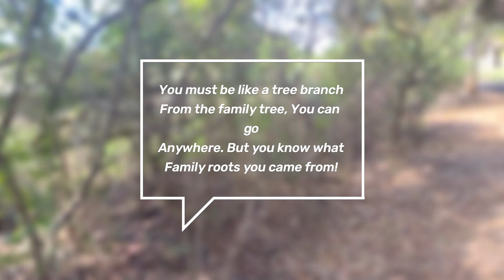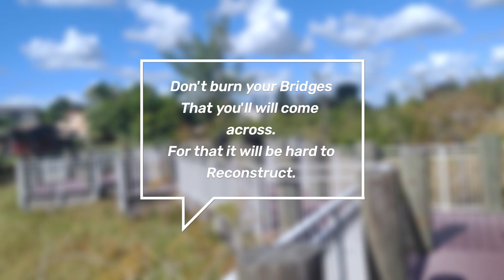park day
Hey NAMF Family, and welcome to another video. This video is laxer and calmer and have some motivating words for those who is needed at the time.